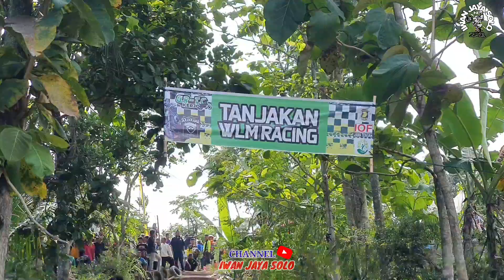Tanjakan Anak Tangga WLM Racing Kerjo Karanganyar